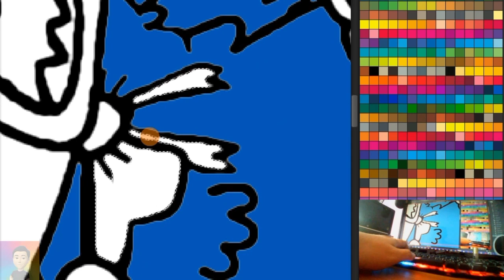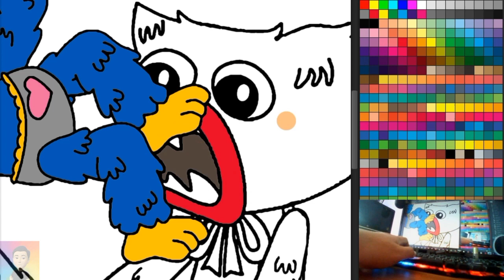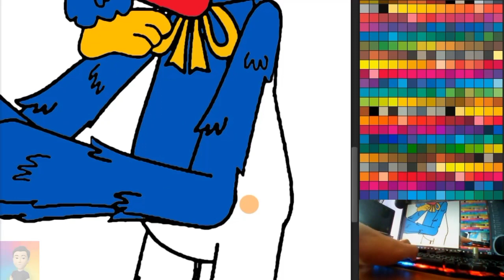Mommy Long Legs Finally Released Huggy Wuggy's Child Coloring Pages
Coloring Pages Mommy Long Legs Finally Released Huggy Wuggy's Child With Photoshop